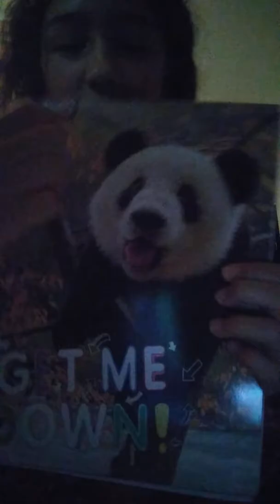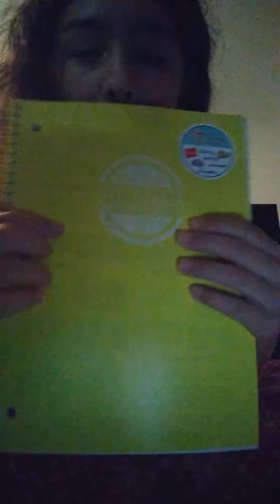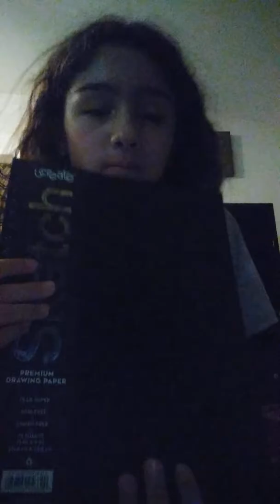(Some of my) BACK TO SCHOOL HAUL!📗📘📙